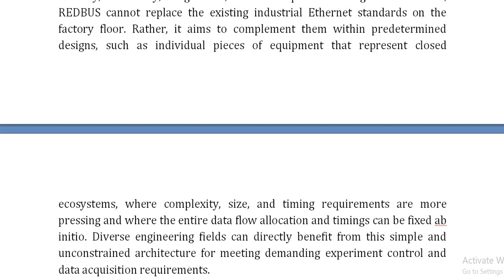Microsecond Level Real Time Ethernet Deterministic Bus REDBUS Architecture and Motor Control Experim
IEEE PROJECTS 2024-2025 TITLE LIST

Support Including Packages
Complete Source Code
Complete Documentation
Complete Presentation Slides
Flow Diagram
Database File
Screenshots
Execution Procedure
Readme File
Video Tutorials
Supporting Software
Support Specialization
24/7 Support
Ticketing System
Voice Conference
Video On Demand
Remote Connectivity
Document Customization